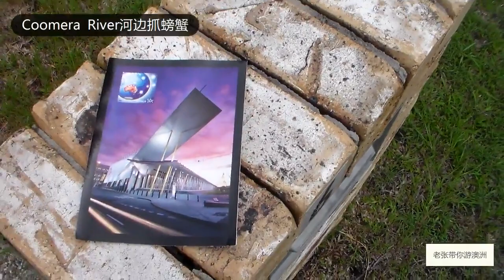澳洲黄金海岸Coomera河边抓螃蟹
Coomera River是海水倒灌形成的河流，里面有很多鱼和螃蟹。今天正值小年，又是周末，放松一天。